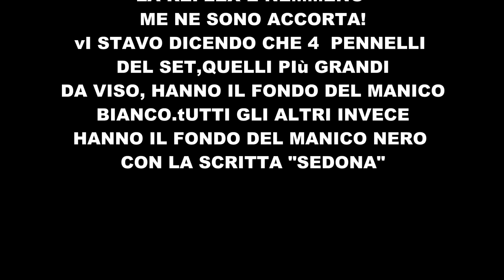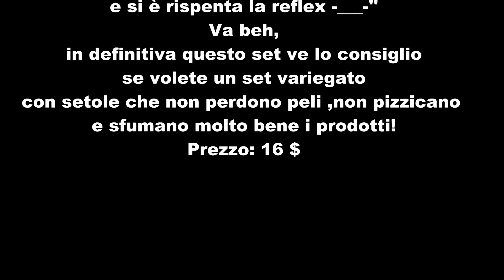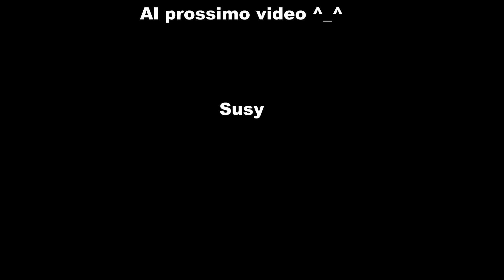Review Pennelli Low Cost: YESFOR + Aliexpress + Ebay | SsierraMike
In questo video vedrete solo pennelli:)
Infatti vi recensisco in tutto 21 pennelli.
Costano una fesseria per la qualità che hanno.Dateci un'occhiata perchè li adoro e sono arrivati in pochissimo perchè hanno spedito dalla Germania!!
In più sempre dallo stesso sito ho preso questo zainetto per quando vado fuori e trucco ed è super comodo e capiente.Peccato che nel video non si vede perchè non mi sono accorta che la card della reflex non aveva più memoria. Vi lascio ugualmente il link dello zaino
Vedrete poi questo set di 14 pennelli acquistato su Aliexpress per 12 euro:
Link cintura porta pennelli:  costo 7 €

❤ PS: RICORDATEVI CHE PER INTERAGIRE CON ME SUL TUBO DOVETE COLLEGARE IL VOSTRO ACCOUNT GOOGLE + A YOUTUBE ALTRIMENTI MI SARà DIFFICILE RISPONDERE AI VOSTRI COMMENTI:(